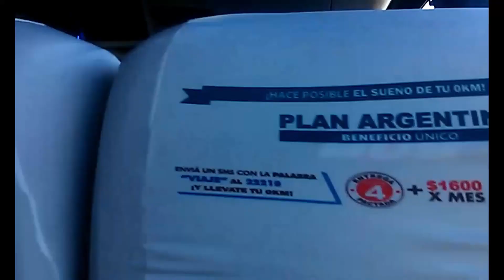ASÍ SERÁ VIAJAR EN MICRO ("NUEVA NORMALIDAD")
En esta oportunidad les comparto el protocolo de bioseguridad cuando las empresas de transporte de larga distancia retomen a la actividad. Aunque más resalto que son las personas en si misma que deben cambiar para así mantener la higiene y condiciones salubres dentro de una unidad, son puntos claves que se deben conocer a la hora de elegir el transporte vía terrestre.